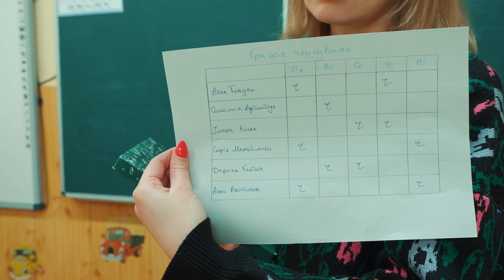Історії шкільного життя - 10 серія